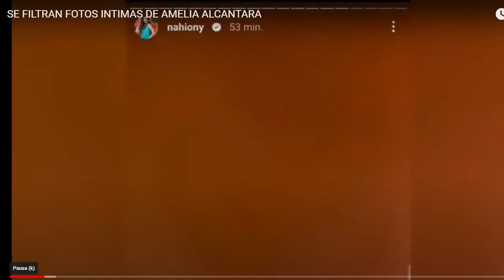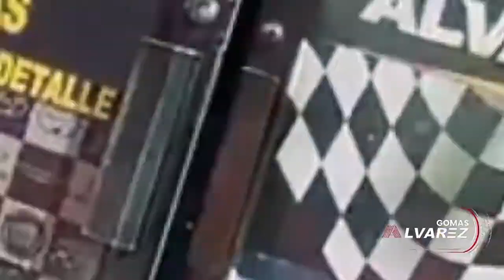AMELIA ALCANTARA EXPLICA LO DE SUS FOTOS Y VIDEO PROHIBIDO